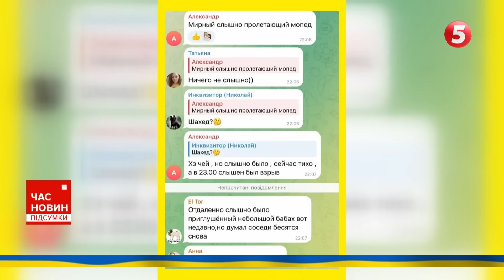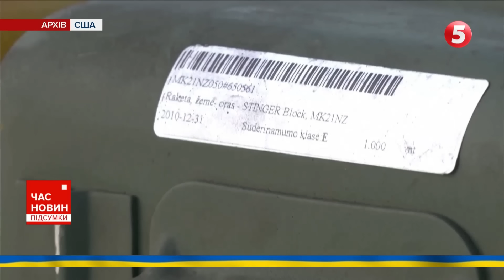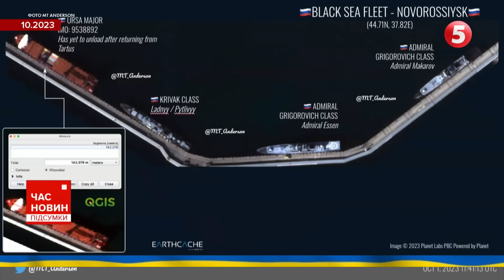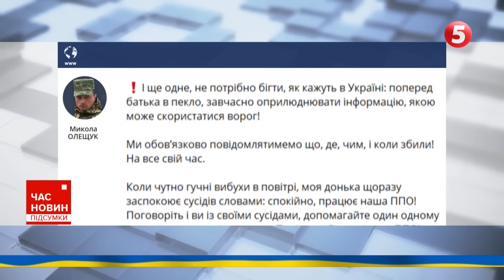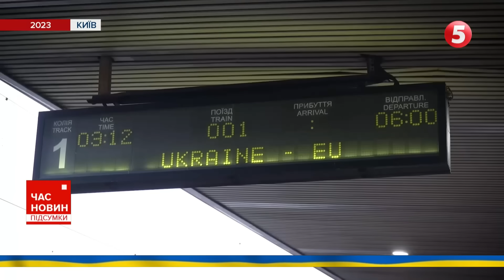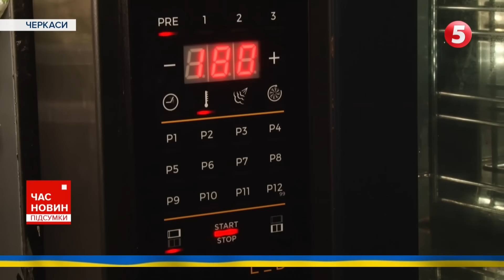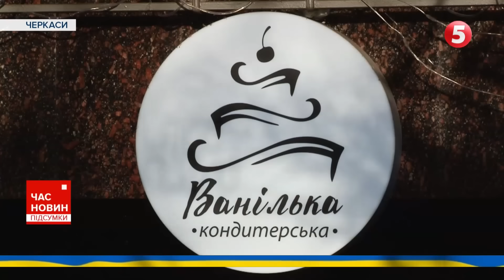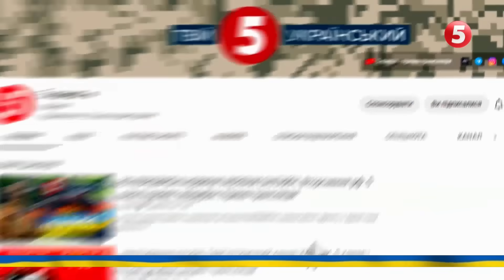💥😲УСЕ пішло НЕ ЗА ПЛАНОМ!🔥ПРАВДА про КОНТРНАСТУП!⚡ВИМОГИ союзників! Час новин: підсумки. 4.12.23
Чому контрнаступ пішов не за планом? Нові деталі від американського видання The Washington Post.
Україні вдалося перемогти в Чорному морі, і це головний успіх ЗСУ за останнє півріччя.
Затяжні тривоги через зліт МіГів. У Повітряних силах розповіли, коли лунатиме сигнал про небезпеку.
Білий дім б'є на сполох : у США закінчуються гроші на допомогу Україні.
У тимчасово окупованому Луганську згоріла нафатобаза. ЗСУ підтвердили успішну роботу сил оборони.
Пожежа у москві. На заводі спеціалізованих автомобілів обвалився дах і лунали вибухи.

00:00:00 Час новин
00:01:35 Генштаб
00:02:29 Палає вОРОЖА нафтобаза
00:06:05 Контрнаступ, що пішло не так?
00:12:24 Перемога ЗСУ в Чорному морі
00:16:32 Новий Нептун
00:19:551 Повітряні Тривоги МіГ
00:24:42 США допомога Україні під загрозою
00:26:19 Болгарія дивна
00:28:08 Орбан закиди
00:29:08 Венесуела підтримала анексію
00:30:44 Лапороскопія Луцьк
00:34:18 Електопором
00:37:38 Маракую вирощують у Харкові
00:42:05 Кондититерські шедеври у Черкасах
00:46:39 Фобій у дітей побільшало
00:51:05 В гостях у Святого Миколая!
00:54:11 Різдво у Віндзорі

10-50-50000 - будь-яка сума має значення.

Разом переможемо!
Слава Україні!